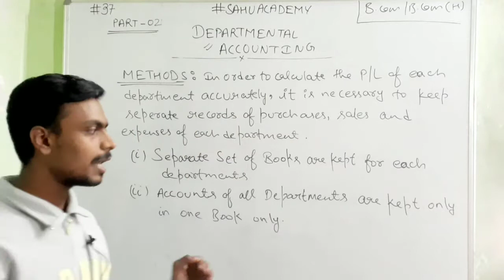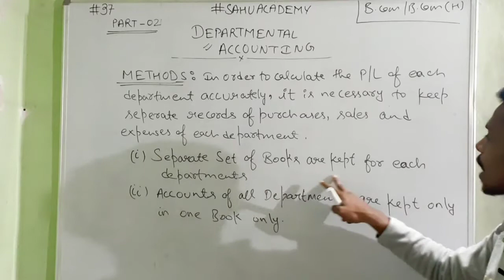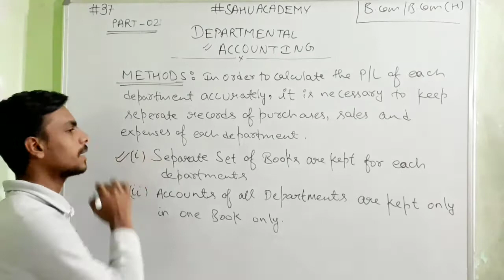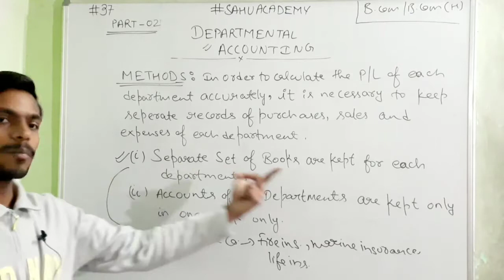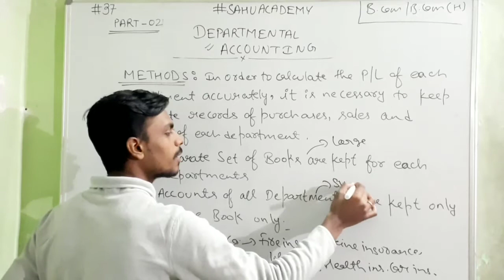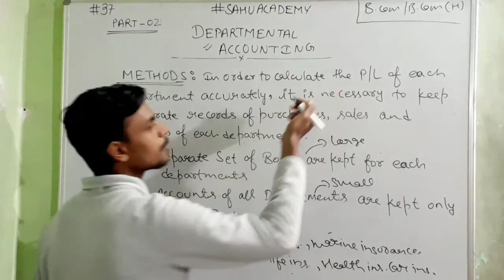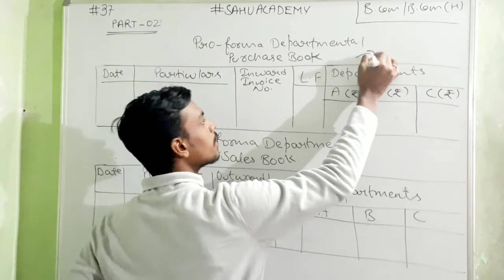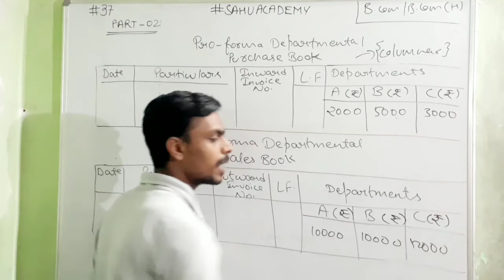#37 🔵 Departmental Accounting || Bcom Bcom(H) || Methods Of Departmental Accounting || 02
Your query🧠
What is department
Department
Departmental Accounting
Departmental Accounts Bcom
Departmental Accounting Bcom honours
Departmental Accounting Bcom 1st year
Departmental Accounts Bcom
Concept of Departmental Accounting
Meaning of Department
Inter Departmental Transfer
Bcom
bcom first year syllabus
Advantages of departmental Accounting